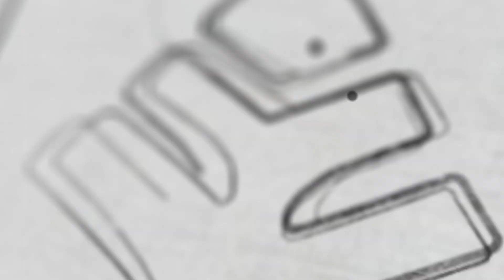XYLEM EXCELLENCE AWARDS 2023 - PLUS TWO വിൽ മികച്ച വിജയം നിങ്ങൾക്കുണ്ടോ? | Xylem CBSE 11 & 12